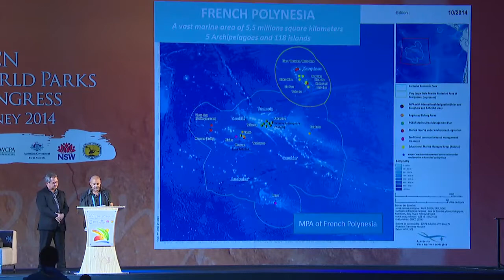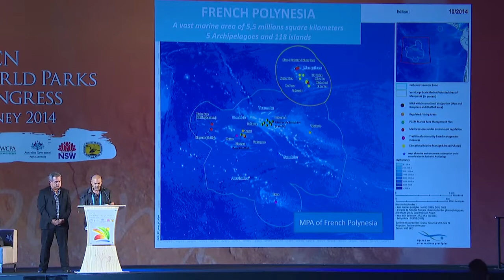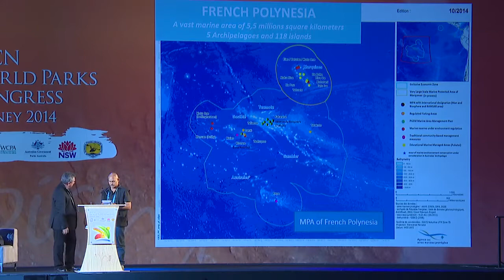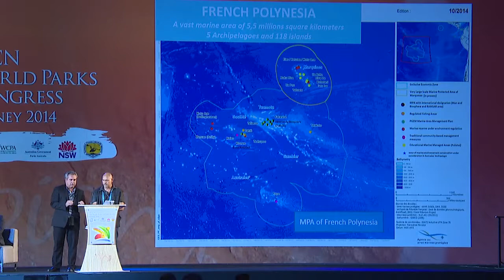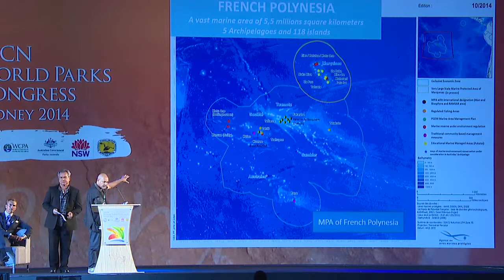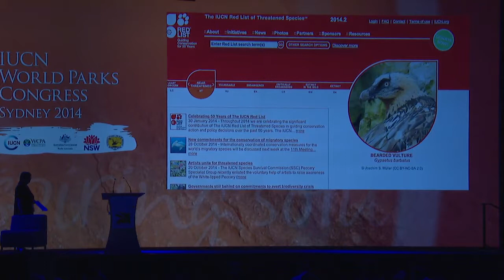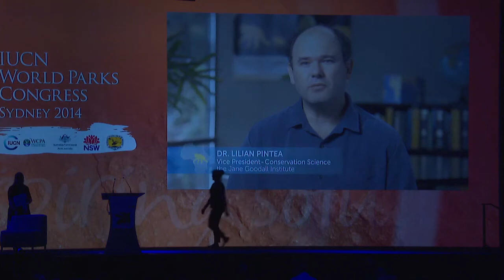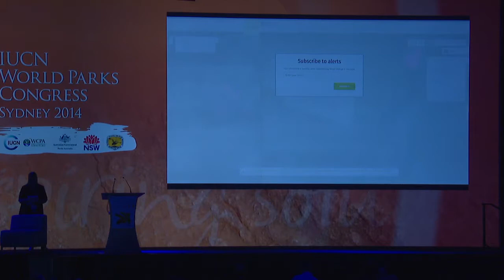IUCN World Parks Congress 2014 - Opening Plenary Part 2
Taking the Congress theme "Parks, people, planet: inspiring solutions", the opening plenary session will bring together leaders from all walks of life including the international community, governments, business, civil society, indigenous peoples and youth to debate the central question: Why do protected areas matter? Picking up where the Durban World Parks Congress left a decade ago, the opening plenary will take stock of global trends and challenges faced by our planet and the seven billion people living on it. This will be an opportunity to celebrate, debate, and be inspired by the potential of protected areas to provide inspiring solutions for some of the world’s most pressing challenges.